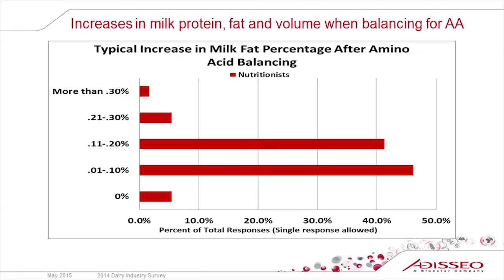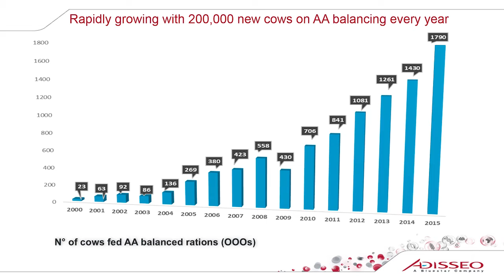The Case for Methionine in Ruminants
Achieving optimal performance in dairy cows is only possible when nutritional requirements are met. Hear from Charles Schwab, University of New Hampshire, about the impact of one vital nutrient, methionine, and the impact it can have on cow health and performance.